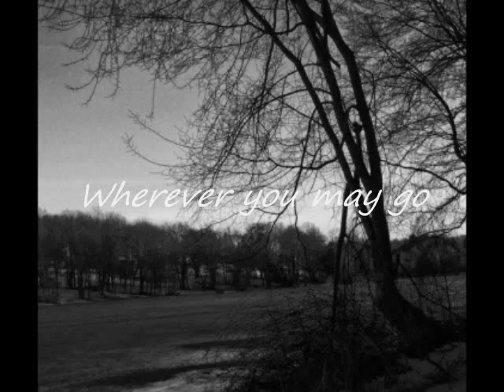Martin Spence - Angel In The Snow - a-ha (cover)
written by a-ha
cover Martin Spence